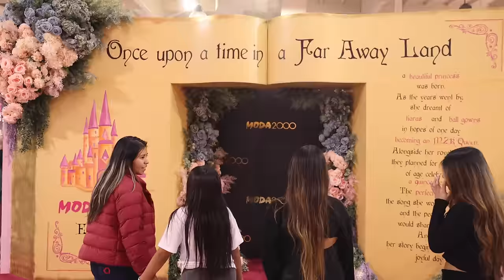DID we FLY across the country to fight over a dress?!?! | Planning My Quince EP 42